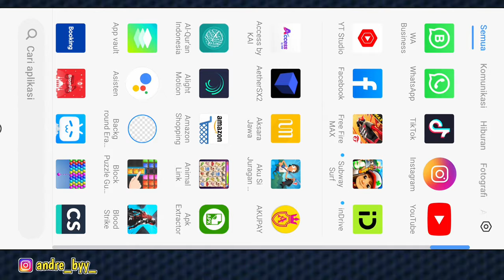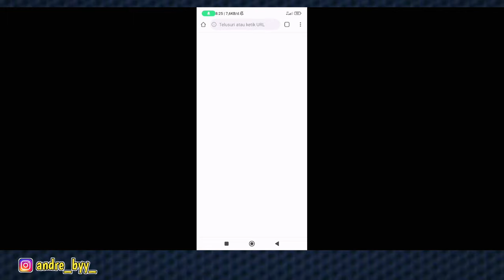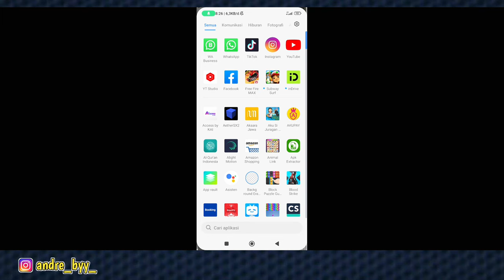kode redeem token sg bunny hari ini 2024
kode redeem token sg2 bunny cuy